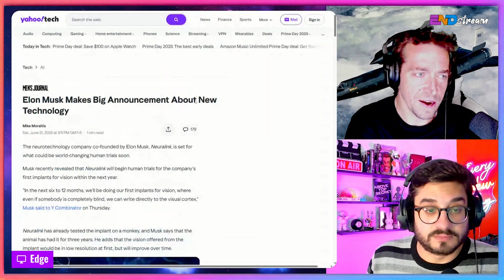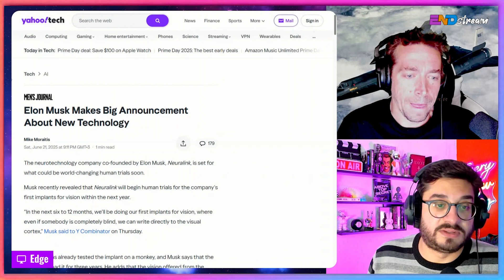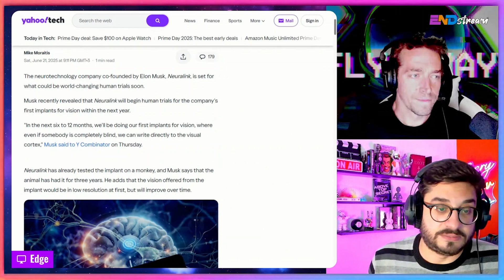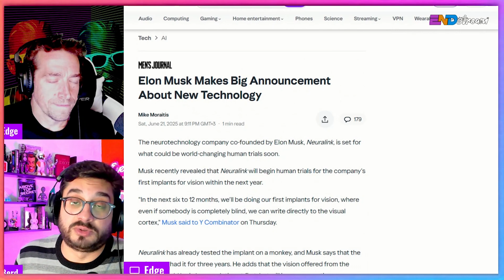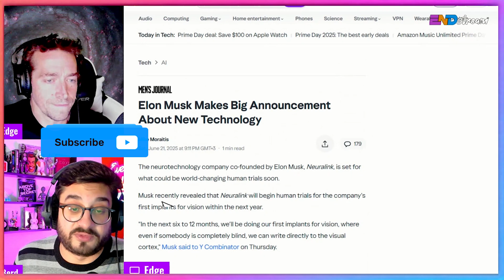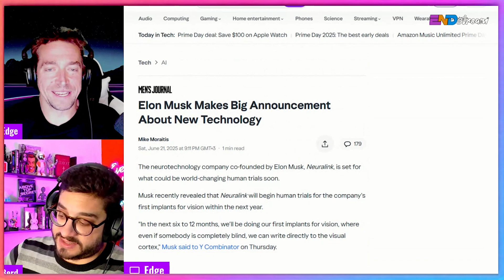Neuralink’s Blindsight: Miracle Vision or Super‑Soldier Weapon?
Unlock the future of vision and warfare: In this video, we dive into Neuralink’s groundbreaking “Blindsight” implant—designed to help the blind regain sight—and explore its controversial evolution toward superhuman capabilities with infrared/UV vision. But could this tech also pave the way for enhanced soldiers and new ethical conflicts? Join us as we break down the science, real-world applications, military implications, and looming privacy/security concerns.

From the ENDstream LIVE 09/07/2025

This is ENDtv, bringing you news, politics, current events, and culture!